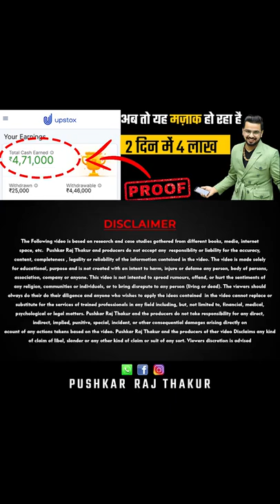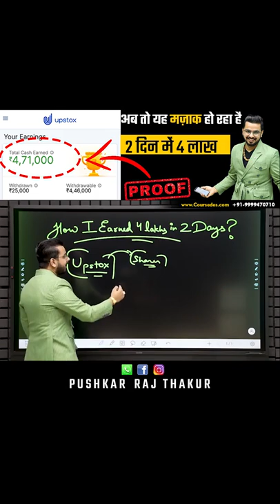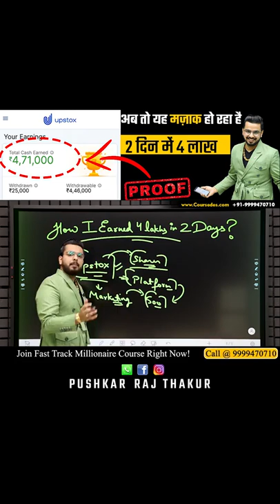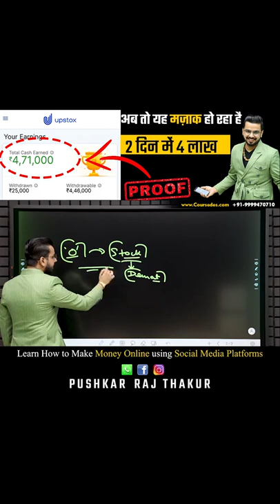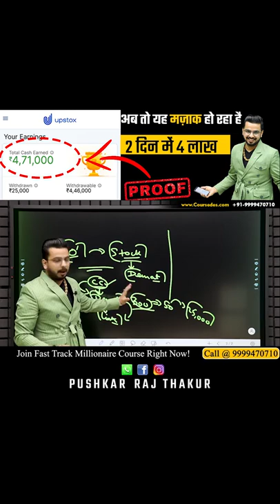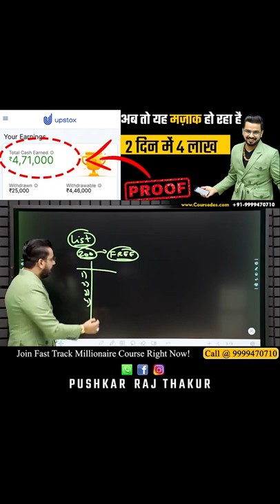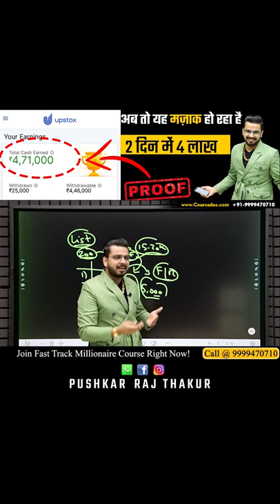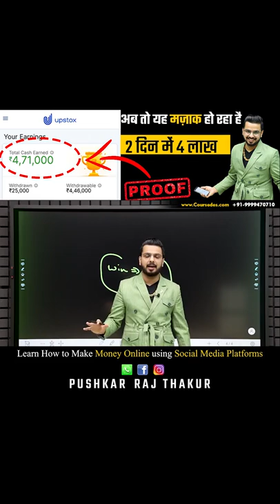4 lakhs in 2day 🔥Earn Money Online Without investment